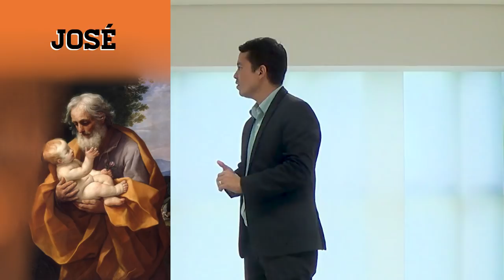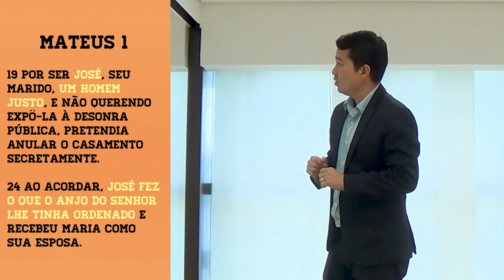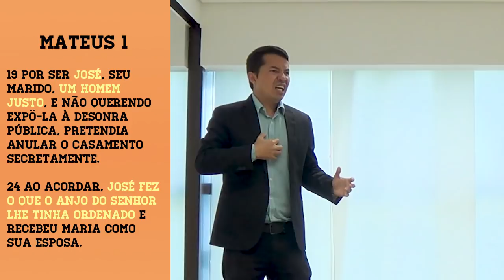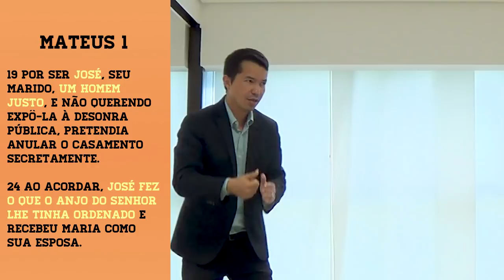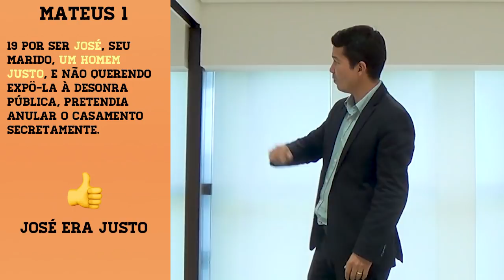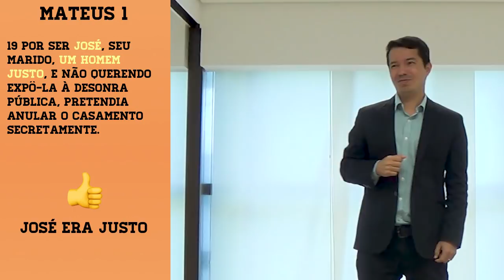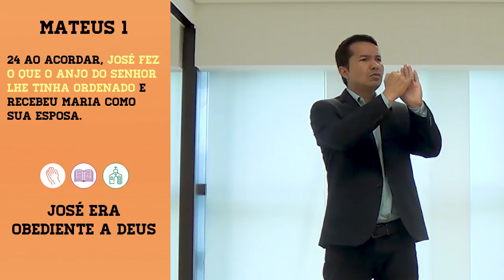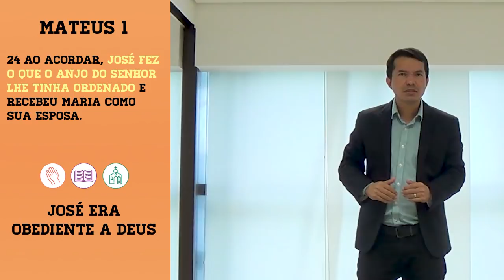José - Pr. Adoniran Melo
"Por ser José, seu marido, um homem justo, e não querendo expô-la à desonra pública, pretendia anular o casamento secretamente."
Mateus 1:19

"Ao acordar, José fez o que o anjo do Senhor lhe tinha ordenado e recebeu Maria como sua esposa."
Mateus 1:24

José:
- Mais velho
- Descendente de Davi
- Parente de Maria

José era justo.

José era obediente a Deus.